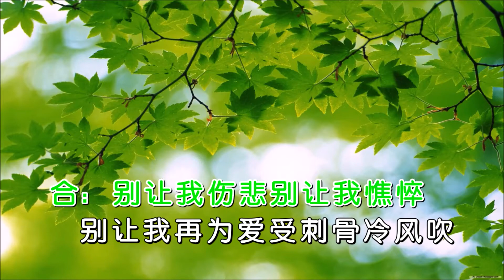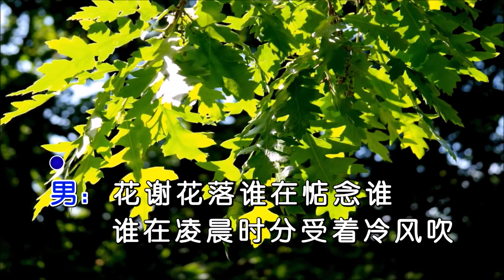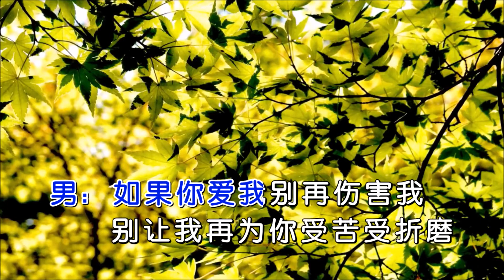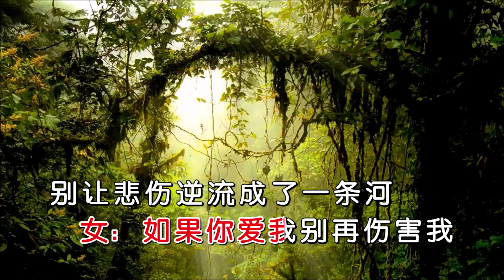杨语莲&陈好浩 《爱我别再伤害我》 MTV